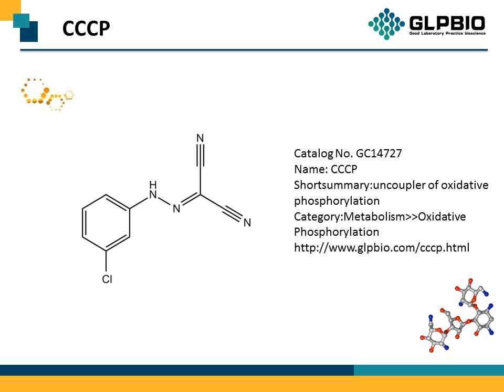GC14727 CCCP 555-60-2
Protocol, Chemical Properties, Background of CCCP.